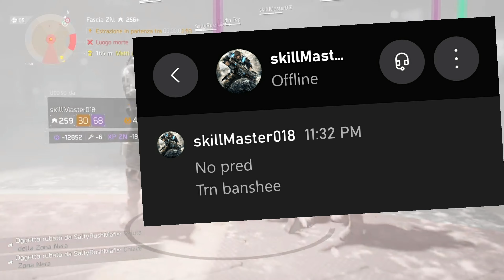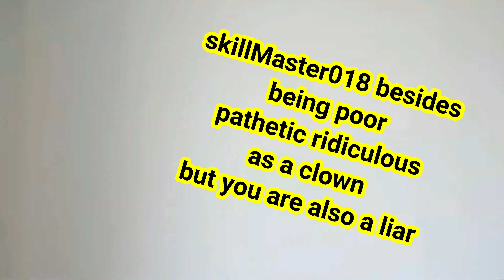THE DIVISION 1 big toxic pure with noob pinocchio winning paired under the police flag